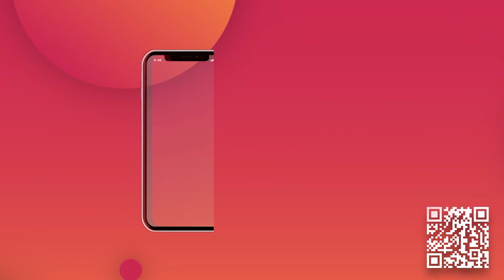Sunday Show with Shannon Bream: Fox News Anchor/ Author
The Perspective TV program with Host Mike Sherbino and Shannon Bream.

We've been talking about a subject many people don't want to go to  - anger.

Sunday Episode Special guest: Shannon Bream who is the author of "The Love Stories of the Bible Speak and Fox News Anchor. We're excited to have Shannon join us and she shares how she became the Fox News anchor.

Shannon Bream: @SHANNONBREAM